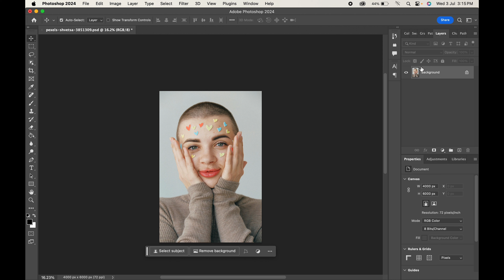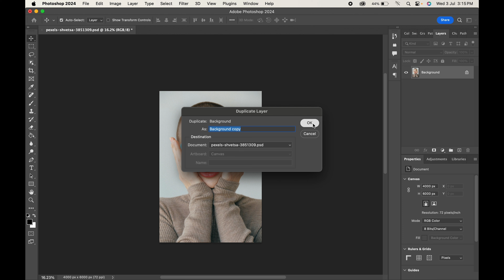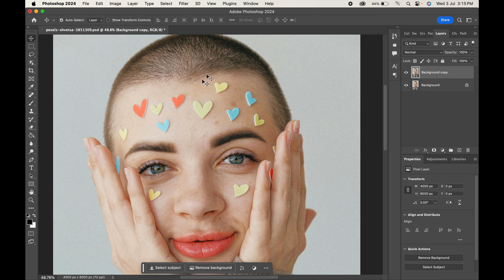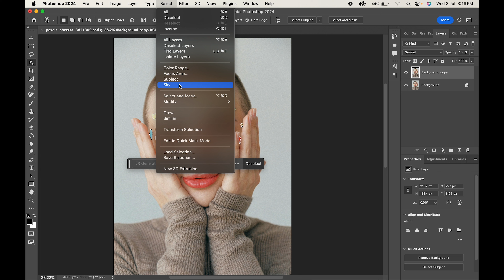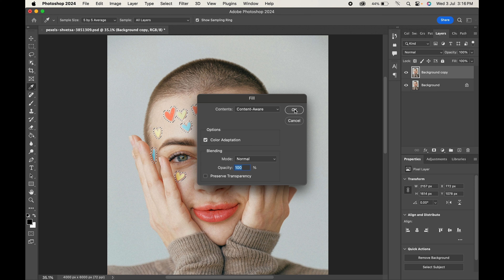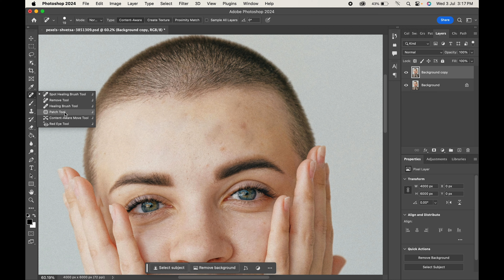How To Remove Sticker From Photo: Best Photoshop Tutorial 2024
Learn the best methods to remove stickers from photos using Photoshop in this 2024 tutorial! Perfect for beginners and pros alike. Discover tips, tricks, and step-by-step guidance. Watch now to enhance your photo editing skills!